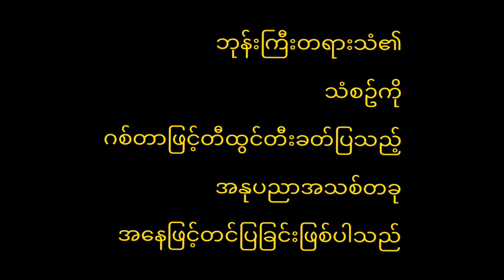guitar talk homestay(29)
Home stay(29)
(Guitar talk)ဂစ်တာလက်စွမ်းပြ
တင်ဆက်မှု့
ကျနော်ကဂစ်တာကိုသူများမလုပ်ဖူးမတီးဖူးတဲ့ideaတွေနဲ့အရင်ကguitar workshopတွေliveshowမှာအမှတ်တရဖန်တီးခဲ့တာတွေရှိဖူးပါတယ် ဥပမာ ဖုန်းနံပါတ်တွေပရိတ်သတ်ရေးပြတာ သီချင်းလုပ်ပြတာတို့
 (Alex) oneman showမှာသူစကားပြောတာtalkboxနဲ့လိုက်တီးပြတာတို့စသဖြင့်မှတ်တိုင်တွေစိုက်ပြခဲ့ဖူးပါတယ်
အခုလဲcovidဒုတိယလှိုင်းကာလအိမ်မှာနေရင်းဘုန်းကြီးတပါးရဲ့တရားသံfacebookပေါ်မှာကြားရလို့ရုတ်တရက်အသံဖမ်းထားလိုက်ပါတယ် ဘုန်းကြီးရဲ့တရားသံဟာဂီတသံပါနေလို့အစအဆုံးဂစ်တာနဲ့လိုက်တီးပြရင်ရနိုင်မယ်ထင်လို့ကြိုးစားပြီးတမိနစ်ဘဲရှိတဲ့တရားသံလေးအတွက်ခက်ခက်ခဲခဲအပင်ပန်းခံပြီးလိုက်တီးဖို့လေ့ကျင့်ရပါတယ် ြဖစ်ချင်တော့
တရားဟောရင်းမတော်တဆဘုန်းကြီးချောင်းဟန့်သံပါဂစ်တာနဲ့ခေတ်သစ် ဂီတသံဖြစ်အောင် တီးခတ်ပြလိုက်ပါတယ်
ဘဝမှာတခါတခါသူများဖန်တီးတာတွေလဲလုပ်ဖူးပြီးသူများမလုပ်ဖူးတဲ့အရာတွေကိုလည်းဖန်တီးပြချင်တဲ့ဒီဖန်တီးမှု့လေးကိုတန်ဖိုးထား အားပေးနားဆင်စေချင်သလိုအမှားအယွင်းပါရင်လဲခွင့်လွှတ်စေချင်ပါတယ်
အဓိက ကတော့ ကိုဗစ်ဒုတိယလှိုင်းထဲမွန်းကျပ်နေသူများအားလုံးအတွက်စိတ်သက်သာရာရအောင်ပါ

နိုင်ဇော်guitarist
Art Robots Band&Lazy Club